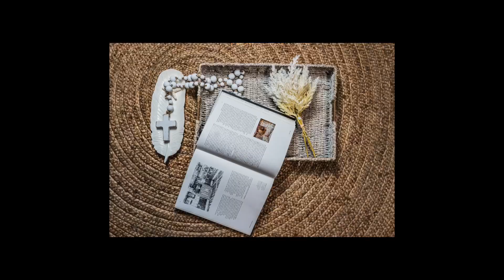EPISODE 60 - Sell In Style Property Styling - The Week That Was...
This week the team passion was througth the roof with all the challenge that were thrown at them... check out our adventures.